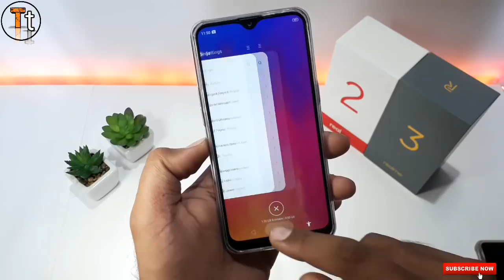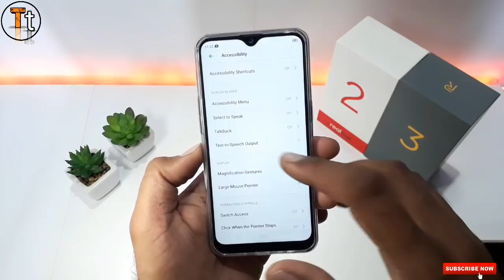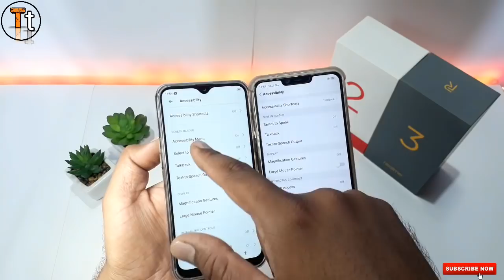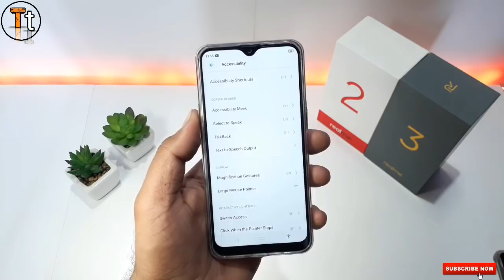Very Usefull Hidden Feature In Realme Devices | Realme 3 Tips And Tricks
Hello friends

   In this vedio i will show you very usefull hidden feature in realme 3.This feature will make your smartphone usage more smart and convenient. The features i am talking about is accessibility menu. In this feature you can use some shortcurs and make your smartphone usage pattern more better and also i will show you how to enable accessibility menu in realme 3.Friend this feature is comes with colour os 6.  so stay connected with me till end of the vedio hope you will like this vedio .Thanks

1. Realme 3

2. Realme 3 hidden features

3. Realme 3 best hidden feature

4. Realme 3 accessibility menu feature

5. How to enable accessibility menu in realme 3

6. Realme 3 tips and tricks

7. Realme tips and tricks

8. Realme accessibility menu feature

9  Realme accessibility menu feature details in hindi

● APPLY SAMSUNG S10 ONE UI THEME IN ANY REALME

● NEW FEATURES OF COLOUR OS 6

● NEW ICONS IN REALME VEDIO LINK:-

● COLOUR OS 5.2  V/ S COLOUR OS  6.0 CAMERA UI COMPARISON

● REALME 3 UNBOXING AND COLOUR OS 6 FORST LOOK

● REALME 3 RECEIVED FIRST SOFTWARE UPDATE 106 MB

● HIDDEN SECRET TRICK FOR ALL REALME

● COLOUR OS 6 INTERFACE IN REALME, COLOUR OS NEW ICONS ?

● REALME 3 STOCK WALLPAPERS

● REALME 2 STOCK WALLPAPERS

● HOW TO SET YOUR PIC ON KEYBOARD IN ANY REALME

● How to install always on display in any realme device

● How to convert any realme device in to i phone x

● How to enable app drawer in any realme

● How to enable dark mode in messages and contacts in any realme

● How to customize navigation bar in realme

● How to enable one handed mode in any realme

● Most usefull smart feature of all realme phones

● Automatic lock screen wallpaper changing trick for any realme

● How to apply miui theme in any realme

● How to enable pattern lock in any realme phone